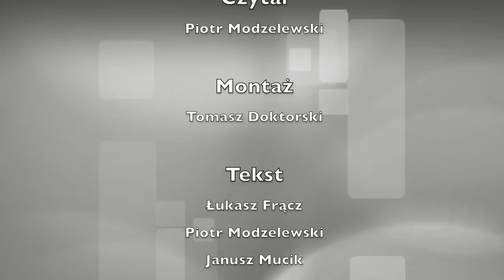GamesDay #12 - Metroid: Dziecko niechciane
Kolejny, dwunasty już odcinek codziennego programu o grach wideo - GamesDay.
W dzisiejszym odcinku: plotki na temat PS4, nowy gameplay The Last of Us , Mirror of Fate na dużych konsolach, niezadowolony Capcom oraz Metroid: Dziecko niechciane. Do zobaczenia w poniedziałek.